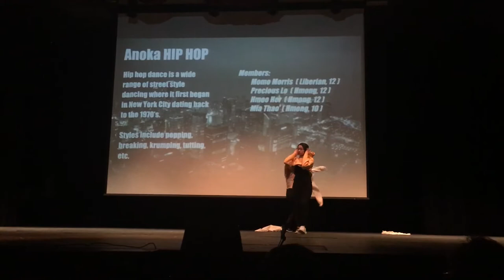2018 Multicultural Show Hip-Hop(Anoka High School)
Don’t mind me towards the end. Just trying to pick up the glowing balloon.